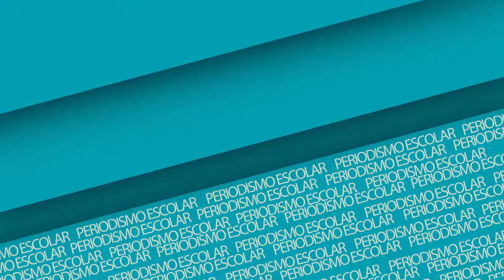Música en el recreo - Liceo Bicentenario